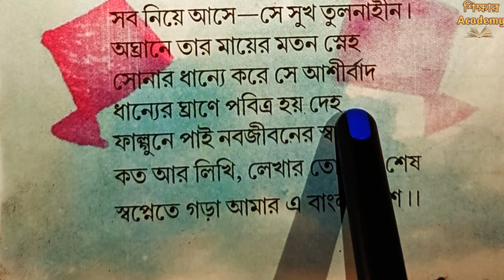আমার বাংলা || আনন্দ পাঠ || আমার বই দ্বিতীয় শ্রেণী তৃতীয় পর্ব বাংলা || WB Board Class 2 Part 3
Ananda path by Jasimuddin
Jasimuddin er Bangla chora